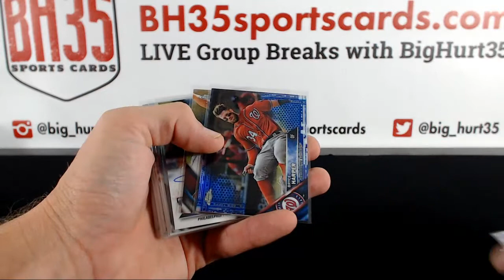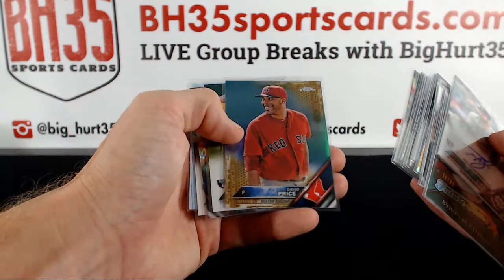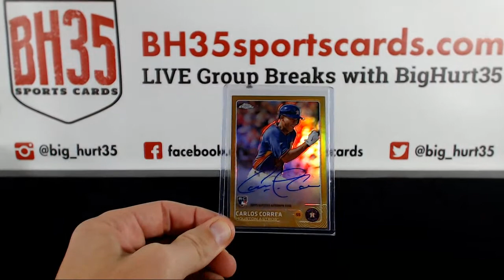Recap of 2016 Topps Chrome Baseball Jumbo | 8 Box Case Break #2 Pick Your Teams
2016 Topps Chrome Baseball Jumbo